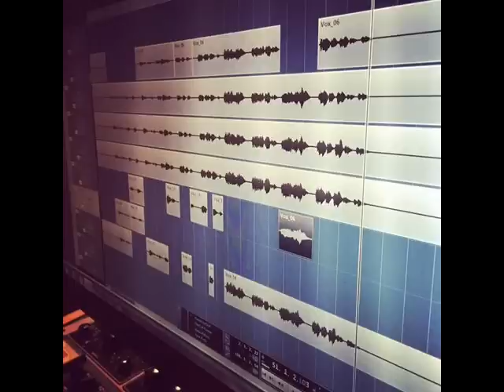2015張棟樑錄製音樂書花絮 .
照片和音源取自張棟樑及製作團隊臉書和instn